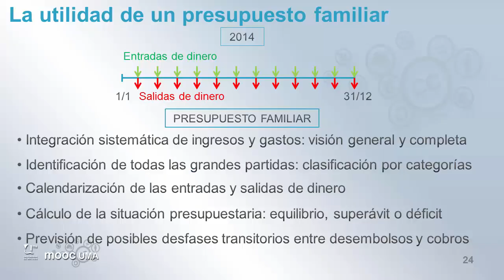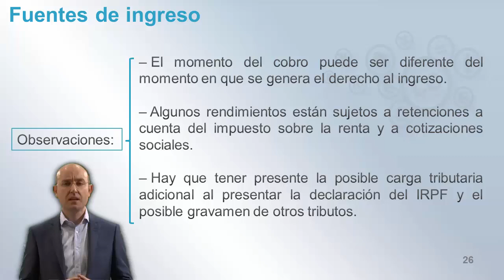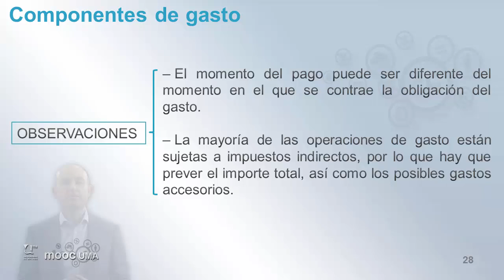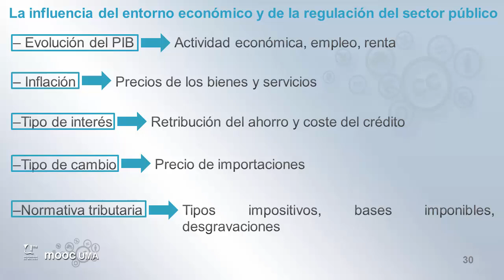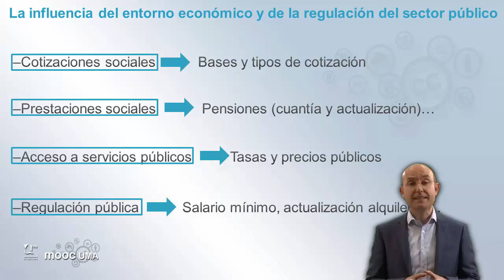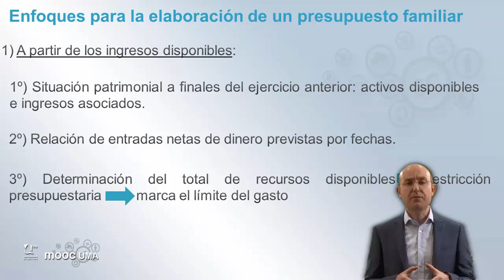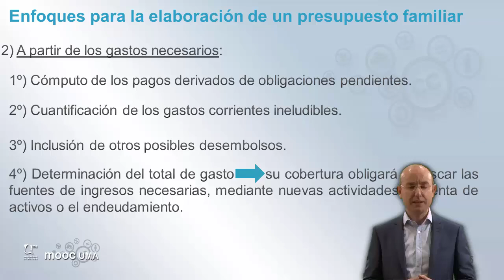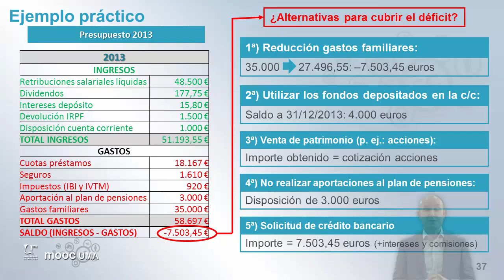MOOC UMA Claves de educación financiera para la ciudadanía: Módulo 1 Video 8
El presupuesto familiar